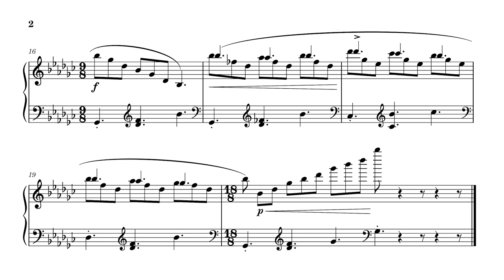Schil_d: "Clessidra" Étude in Eb Minor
from my piano compendium volume 3

for defense!